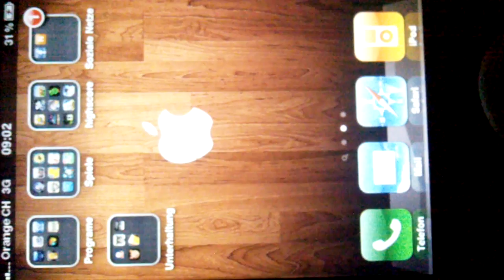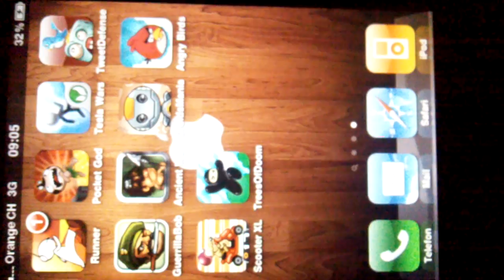Rat on a Scooter, Action Buggy [ APP ]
Rat on a Scooter   -   79 Cent
Action Buggy   -   free